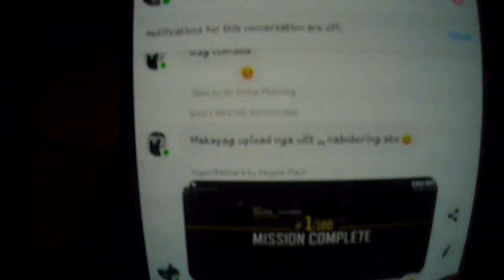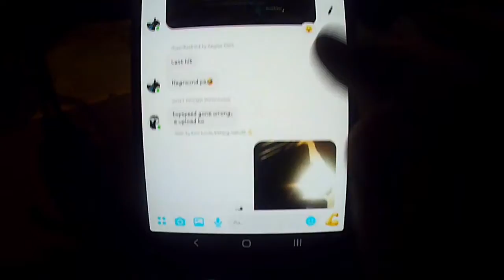PAANO MAGLAGA NG ITLOG/SHOUTOUT/FOODTRIP